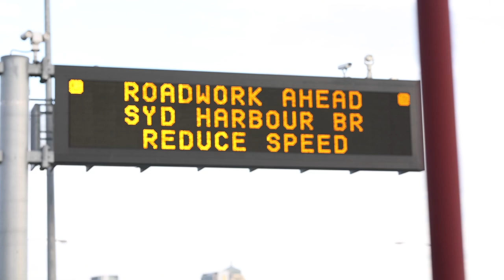Day in the life of a dog | German Shepherd dog vlog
Lucy Lane is a two year old social media famous German Shepherd living her best life in Sydney, Australia. In this video 'Day in the life of a dog | German Shepherd dog vlog' we take you on a day in the life of our dog and show you how adaptable our German Shepherd is to all sorts of environments. Also this is our first German Shepherd video of 2021.

CAMERA GEAR/

Canon EOS R6
Canon lense 85mm f1.2 rf

LUCY'S ESSENTIALS/

FIND US/